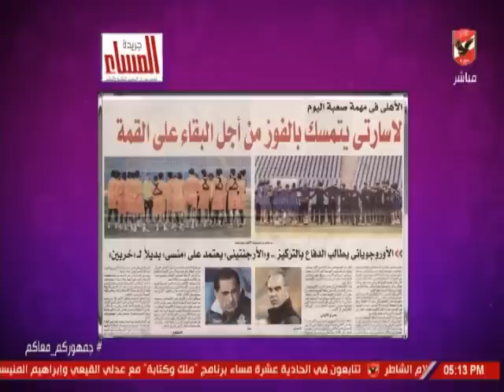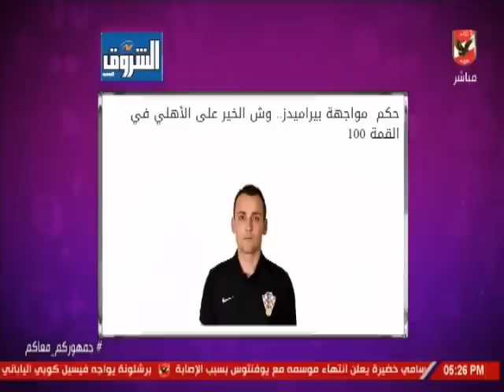امير هشام وتناول الجرائد والمواقع كواليس استعدادات الاهلى لمباراة بيراميدز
التردد: 12341 أفقي.
القمر: نايل سات.
معامل الخطأ: 5/6.
معدل الترميز: 27500